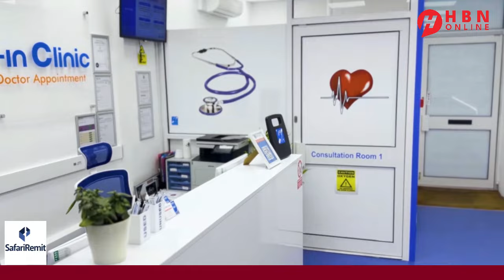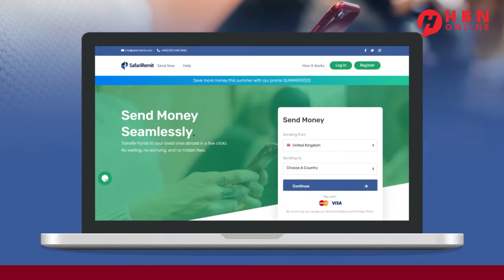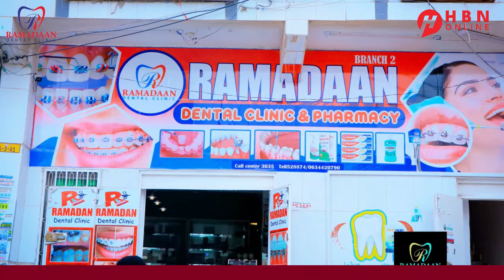DAGAALKA XUUTIYIINTA MA DABIN MAREYKANKA LOO DHIGAY BAA?